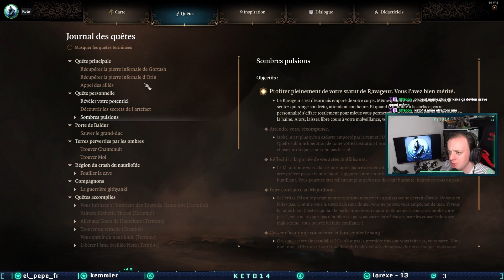Baldur's Gate III - Intro acte 3 | Vigie du dracosire (FAIL) - #77 [FR]